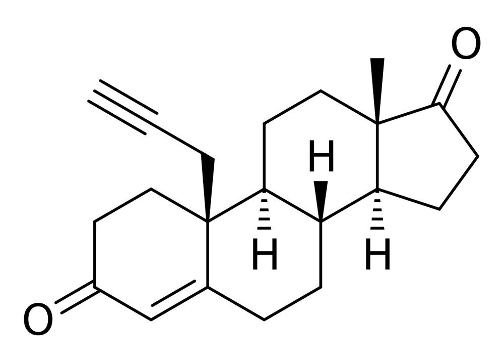Plomestane | Wikipedia audio article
This is an audio version of the Wikipedia Article:
Plomestane

SUMMARY
Plomestane (INN, USAN; former developmental code name MDL-18962; also known as propargylestrenedione, PED) is a steroidal, irreversible aromatase inhibitor which was under development by Marion Merrell Dow/Hoechst Marion Russell (now Hoechst AG) as an antineoplastic agent for the treatment of breast cancer. It was found to be effective in preclinical studies and was also found to produce few adverse effects in human clinical trials, significantly reducing estrogen levels with a single administration. However, development of the drug for clinical use was halted due to "technical issues" and it was never marketed.In addition to its activity as an aromatase inhibitor, plomestane has weak androgenic properties.